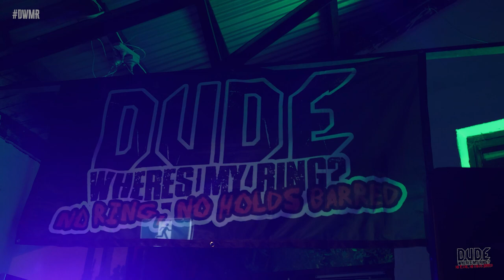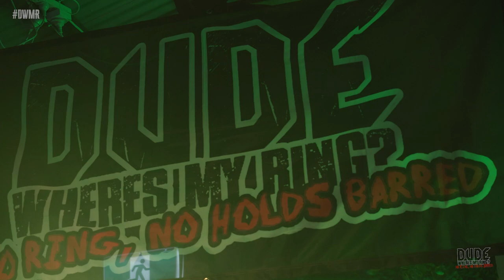[FREE MATCH] King Shahil vs James Hartness | Attack On Seasonal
"King of the Pit" King Shahil vs "King of the Emos" James Hartness, as determined by Cal Collins in a Pick Your Poison match

Filmed on Friday 25th November, 2023 at Seasonal Brewing Co, Maylands.